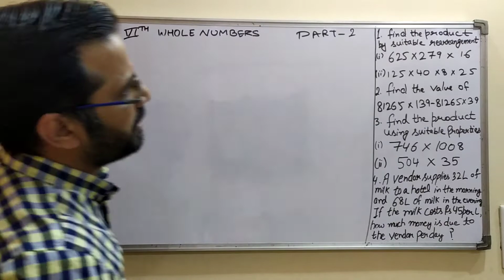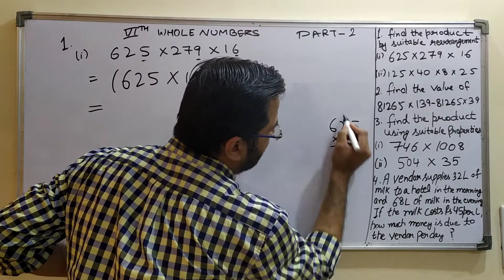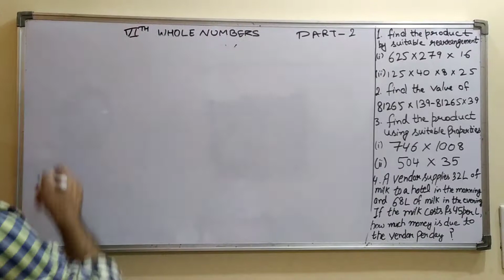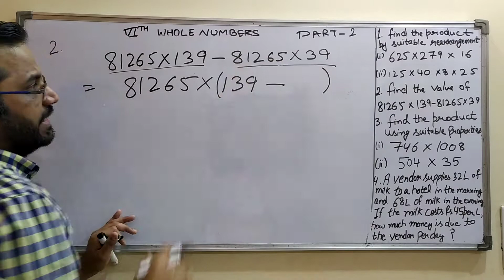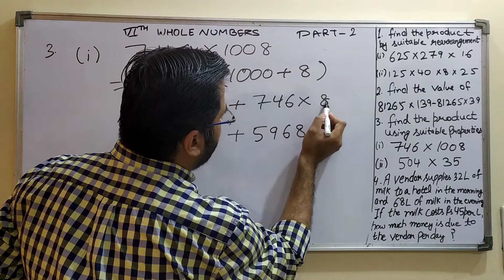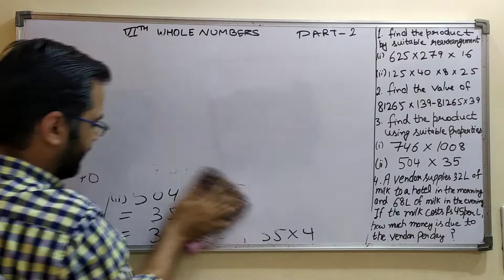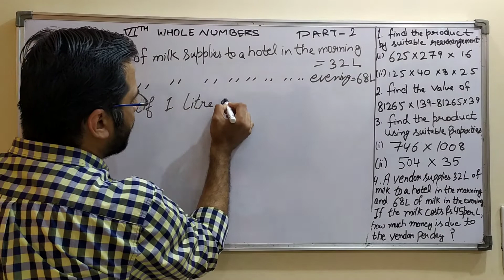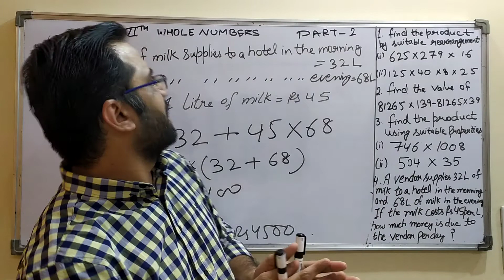CLASS 6 CH WHOLE NUMBERS EX 2.2 COMPLETE | PART 2